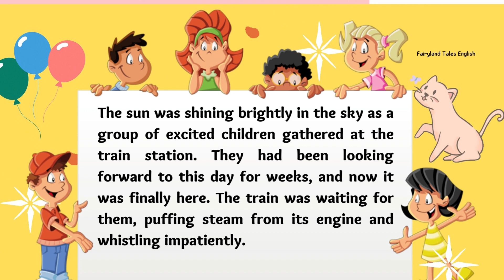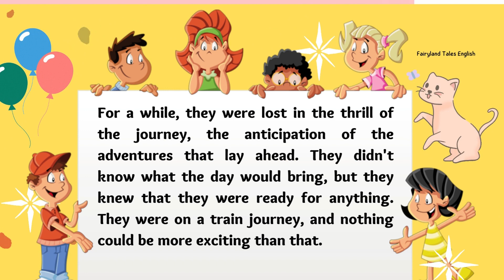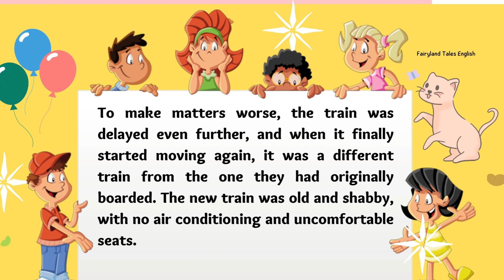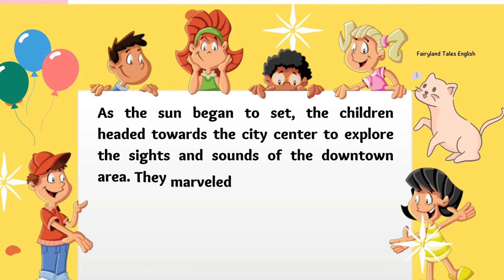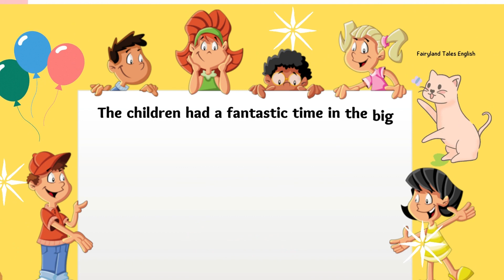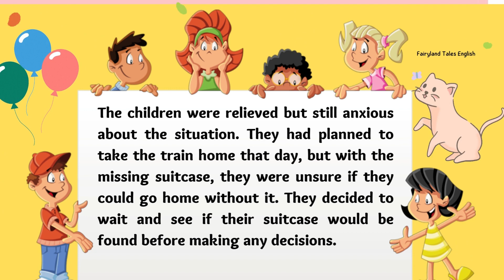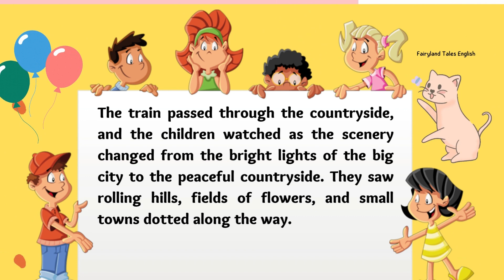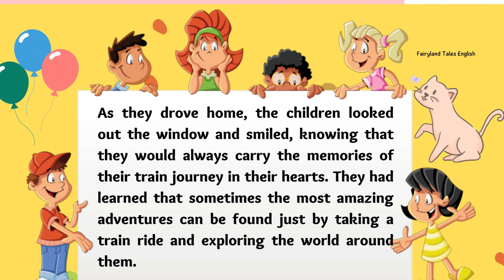Storytelling - "The Fantastic Train Adventure: A Journey of Discovery"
Join the adventure of a group of children as they embark on a fantastic train journey to the big city.
From exploring the bustling streets to discovering hidden gems and experiencing unexpected challenges, this heartwarming story takes viewers on a thrilling ride full of excitement, wonder, and a sense of discovery.

In this video, each chapter unfolds with beautifully animated text, allowing kids to follow along with ease. The story touches on themes of independence, bravery, and friendship, as the children navigate through unfamiliar territory and face unexpected obstacles. It's a story that will inspire kids to be curious about the world around them and to embrace the unexpected.

So gather the family and settle in for a one-of-a-kind adventure that will have you laughing, cheering, and maybe even shedding a tear or two. Follow along as the children find themselves lost in the big city, embark on a daring escape, discover a mysterious map, explore a spooky cave, and even battle it out in an action-packed showdown. And as they finally make their way back home, they realize that they've gained something invaluable - a sense of adventure that will stay with them for a lifetime.

✅We create and share magical stories and adventures for children of all ages.
✅Join us as we explore enchanted forests, magical kingdoms, and wondrous worlds filled with amazing creatures and characters.
✅Our stories are designed to inspire imagination, creativity, and a sense of wonder in children, and to help them learn important lessons about friendship, bravery, kindness, and believing in themselves.
✅By subscribing to our channel, you'll never miss out on a new story or adventure, and you'll be part of a community of like-minded parents and caregivers who share a love for creating magical experiences for children.